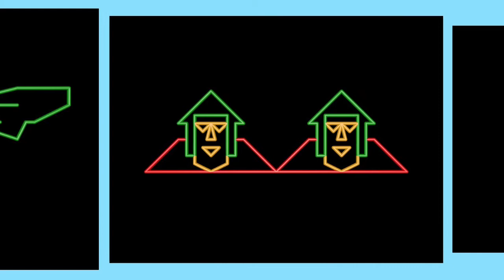Gimycko Legacy 0260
Apprentice * Bricks * Crozz * Ears * Eyes & Moustache * Insect * The Laugh-A-Bits * Tipi * Two Brothers * White Tools